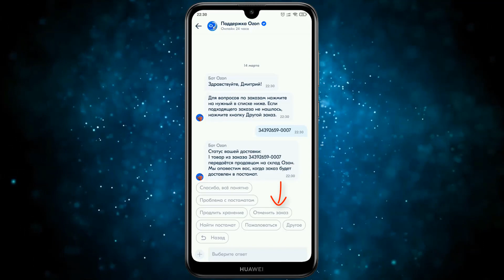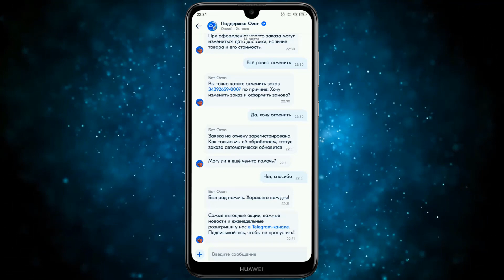Как Отменить заказ на Озон после оплаты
Всем привет! В данном ролике ВЫ узнаете Как Отменить заказ на Озон после оплаты